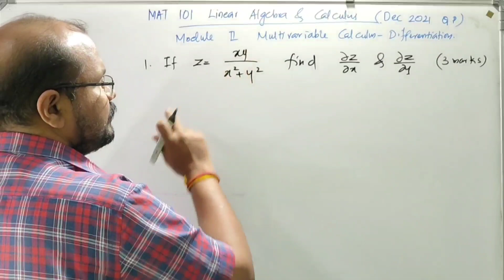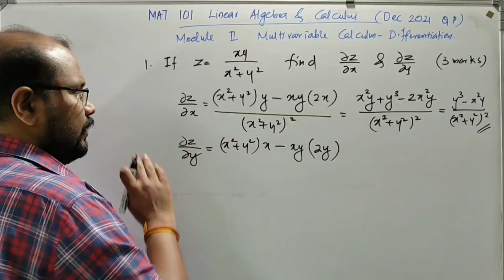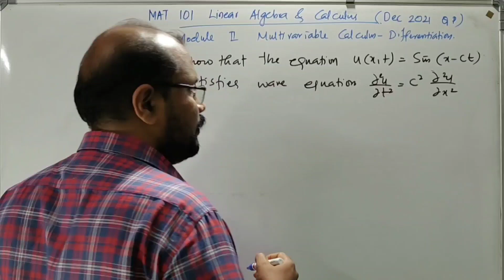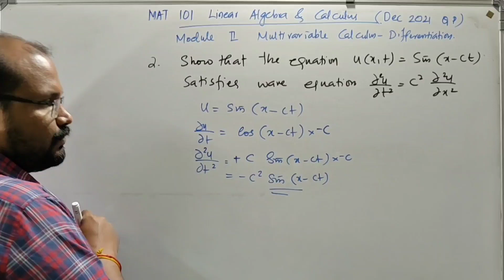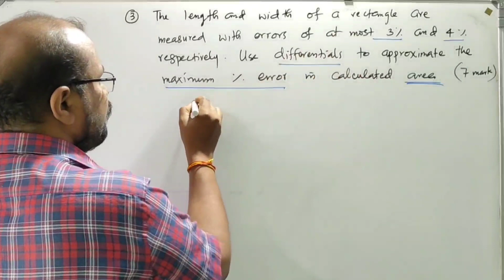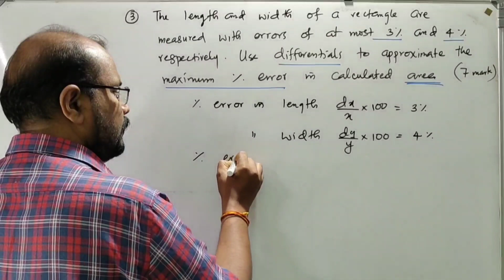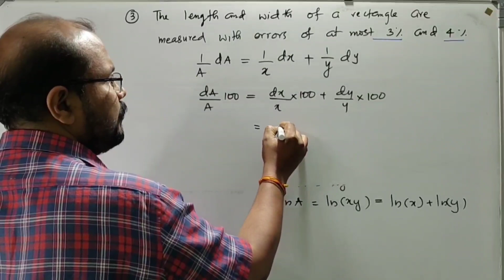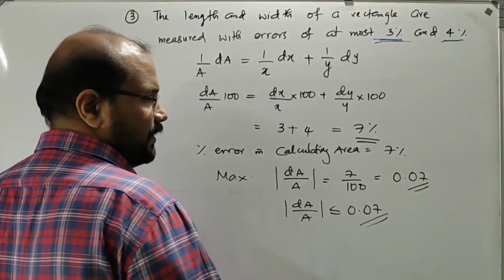MAT 101 S1 (2019) Revision | Module 2 Calculus (Part 3) KTU BTech | December 2021-Questions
MAT 101 S1 (2019) Revision
Module 2 Multivariable Calculus - Differentiation(Part 3)
KTU BTech
December 2021
Question Paper

🛑MAT 101

♥️Module 1

♥️Module 2

♥️Module 3

♥️Module 4